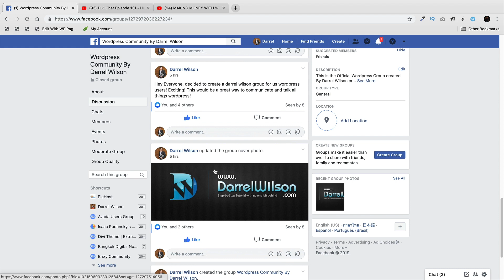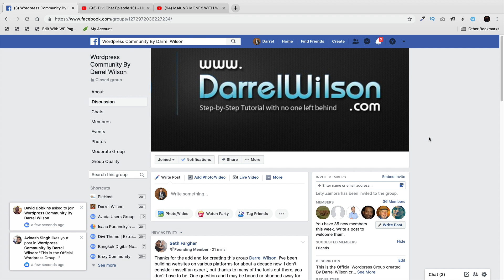New Facebook Group! Talk To Me Personally!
Stay up to date with wordpress topics, visit my